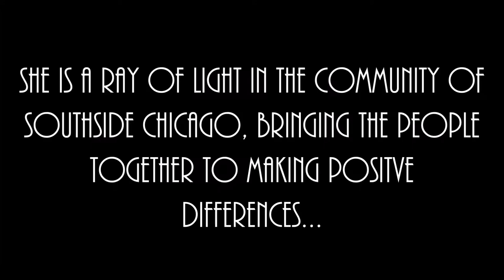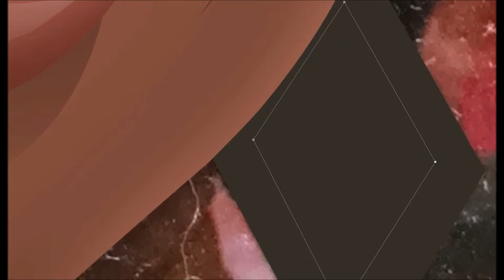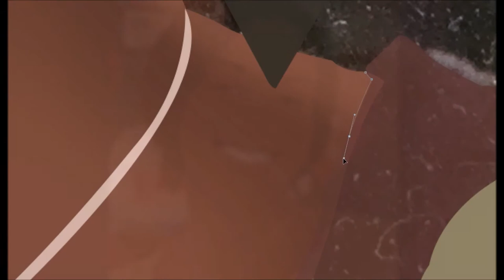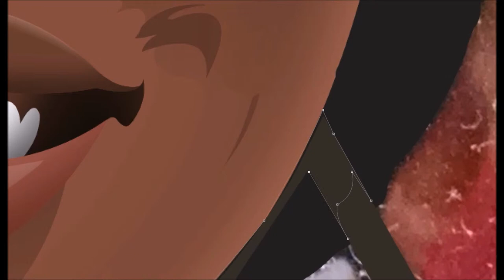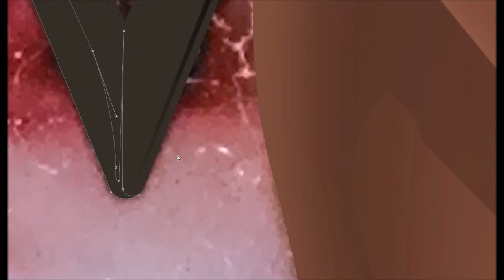Lauren Williams: Rebuilding Hearts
She's leaving Rebuild Foundation and moving on. So, I made a video letting her know how much she means to me and, that she did leave a positive mark. Thank you for the opportunities, the laughter, the arts, and for reminding us that we can only truly rebuild "together".